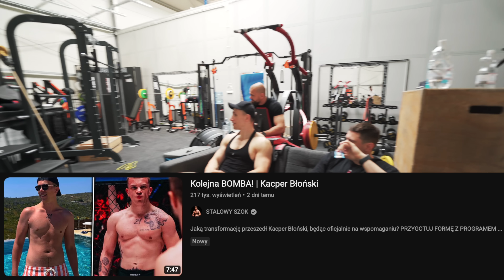OCENIAMY TRENING NATSU I BLONSKIEGO